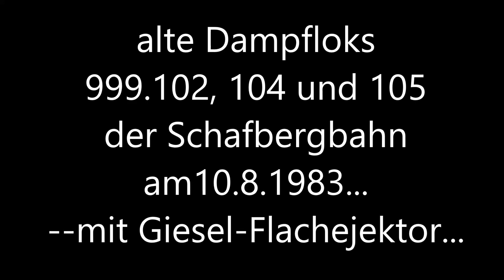alte Schafbergbahn-Dampfloks am 10.8.1983 unterwegs...ÖBB-BR 999.1...ein Hörbild...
Im August 1983 bin ich in einer Urlaubswoche durch Österreich zu ausgewählten Punkten gefahren, um diverse Eisenbahn-Orte zu besuchen. Video war ja noch unerschwinglich, darum habe ich damals Tonaufnahmen und Bilder angefertigt...und diese Töne hör ich heute noch regelmässig an. So war ich am 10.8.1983 in St.Wolfgang und am Schafberg, um die fast 100jährigen Dampfloks 999.102, 104 und 105...in Bild und Ton festzuhalten. Von diesem Tag stammen die zu hörenden Töne und die dazugehörigen Bilder.